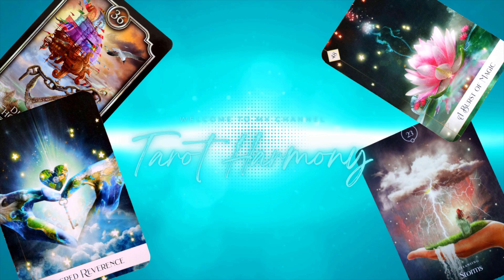YOU'RE AN EMPRESS! THEY WANT TO KEEP YOU FROM SHINING!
Aug.1st, You're struggling to cut ties and heal after a break up and your past person likes it that way. They want to keep you chasing and guessing but the truth is an Empress doesn't have to chase, you will always attract attention and if your past person can't see you for the gem you are, someone else sure will!